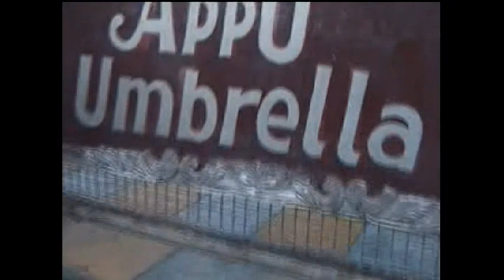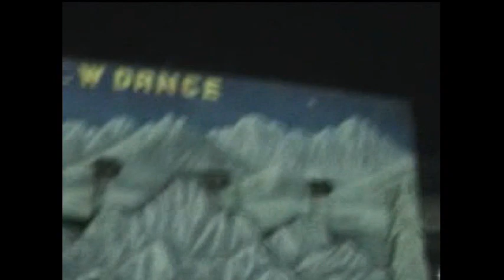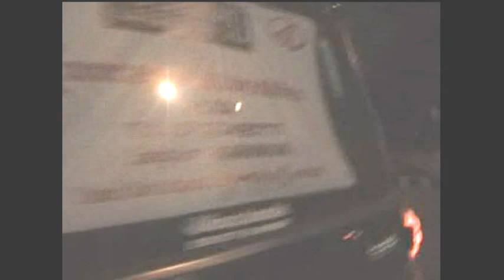Appu Ghar Last Day Tour, Oysters Water Park ,Part 2 ,New Delhi ,अप्पू घर , ओएस्टर वाटर पार्क,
Appu Ghar Last Day Tour part 2 | New Delhi | अप्पू घर अंतिम दिन का दौरा
Hi, I am Komal Sharma from INDIA ( Delhi )

I believe womens are very strong & should follow their LOVE & PASSION to be Positive & Happy in life .

I Love SINGING and DANCING 😍
1-My wedding videos
2-My Dance videos
3-My family videos
4-My kids videos
I Love bollywood songs  , so basically I will upload bollywood song's dance.

I am not a professional dancer but I feel happy inside--out both while dancing & believe me once u start dancing u will forget all ur worries 👌👍💖💐

Category